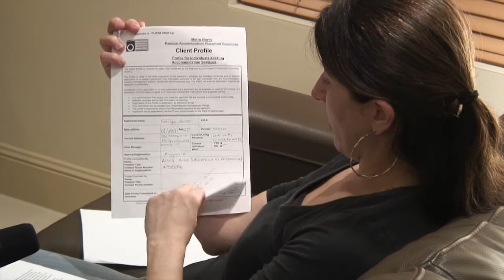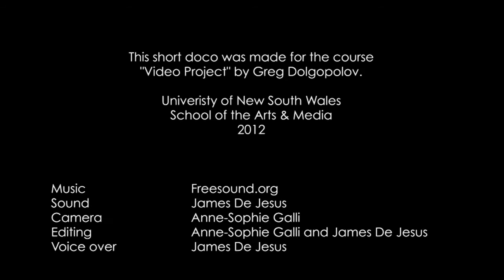George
A short documentary about a man living with mental and physical disabilities